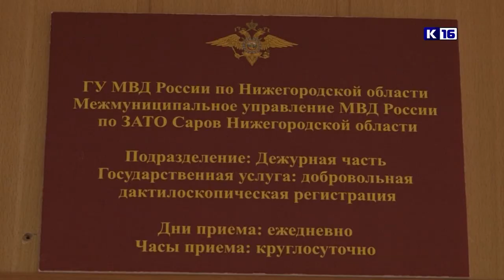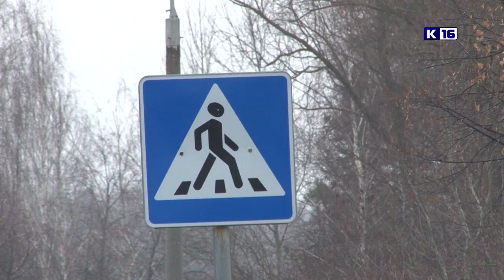Происшествия в Сарове. 12 - 18 ноября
Чем запомнилась неделя 12 - 18 ноября сотрудникам правопорядка